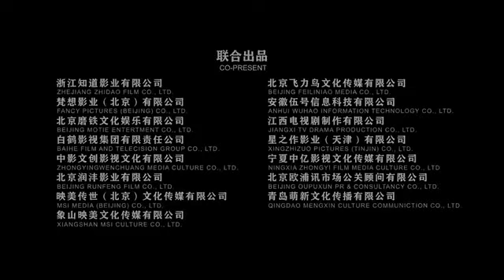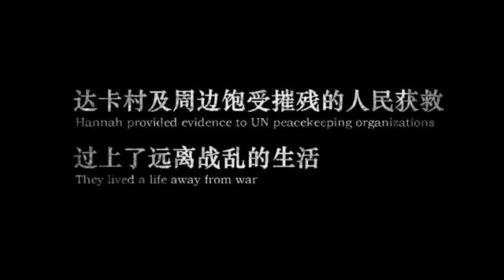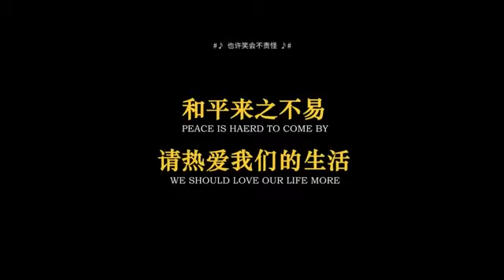Son's Toy - Full movie